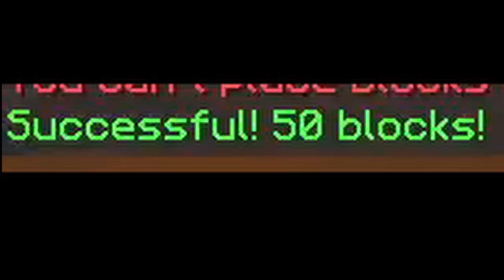50 block fireball jump on hypixel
50 block fireball jump on hypixel

In this video, I show a super far (for me) fireball jump that I got on hypixel.